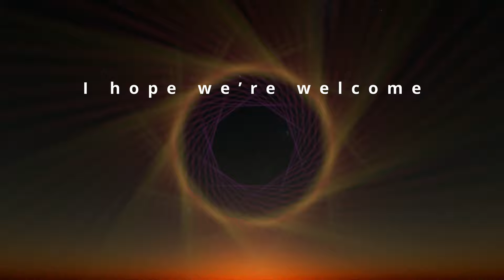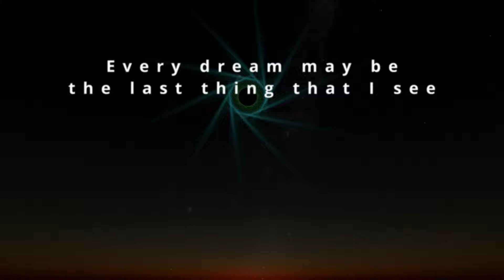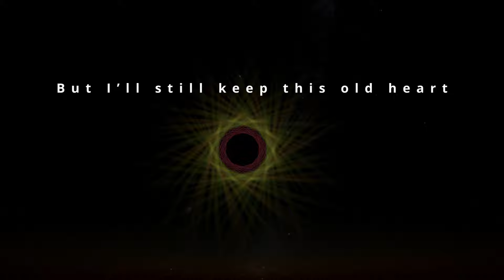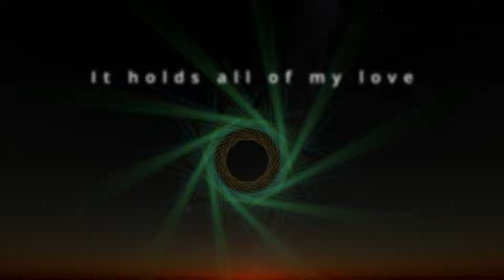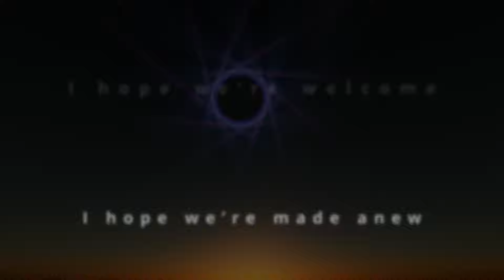Old Hearts - John-Reid Lyric Video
A song about hope at the end.

Old Hearts from Ambivert EP by John-Reid. johnreids.com.

All parts written, recorded, produced, mixed, and mastered by John-Reid
Video visuals provided by Plane9, edited by John-Reid.